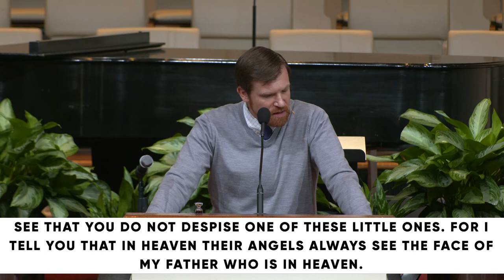Patterns of Prayer: Forgive Us Our Debts // Travis Cook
PRIMARY SCRIPTURE:
14 For if you forgive other people when they sin against you, your heavenly Father will also forgive you. 15 But if you do not forgive others their sins, your Father will not forgive your sins.

KEY POINTS
To be forgiven is to live as a preemptive forgiver.
Salvation is not an if-then law of reciprocity. Neither is forgiveness.
Salvation is grace from start to finish: one-way, unconditional love. So is forgiveness.
When we forgive, we further embrace God’s forgiveness.
Forgiveness is not:
1) Agreeing with or condoning what the person has done
2) Necessarily allowing the person back into their previously held role in our lives
3) Always reconciling with the person
4) Releasing the person from necessary behavioral change and accountability
All religions have an ethical system. Only in Christianity do we live out of who we have become in Christ Jesus: totally forgiven.
Only in Christ do we find a God who would die to forgive others.
We owed a debt we could not pay, while Jesus paid a debt he did not owe – all so we would forgive as we live forgiven.
MEMORY VERSE
Ask God to write this word on your heart this week:
“Pray then like this: ‘Our Father in heaven, hallowed be your name. Your kingdom come, your will be done, on earth as it is in heaven. Give us this day our daily bread, and forgive us our debts, as we also have forgiven our debtors. And lead us not into temptation, but deliver us from evil.’”

*Note: Through the rest of this sermon series, “Patterns of Prayer,” we will be working together as a faith family to memorize and regularly pray the Lord’s Prayer in Matthew 6:9-13 three times each day (morning, noon, and night). We invite you to pray with us in Ellis Chapel Monday through Friday from 11am to 1pm through April 15, 2022.

1: Read Ephesians 4:32 and Colossians 3:12-13 and answer the following questions.
· What do these two Scriptures have in common?
· Why do you think we are commanded to forgive?
· How is forgiveness a form of kindness toward others, toward ourselves, and toward God?

2: What is the correlation between the concepts of being blessed to be a blessing, and forgiving as we have been forgiven?

3: Once we have received forgiveness in Christ Jesus, forgiveness is not only possible, but joyful. What does this statement mean to you, and why might it be true? In other words, what joy(s) can be found in forgiveness?

4: Read Romans 5:8 and answer the following questions.
· What is so groundbreaking about God sending his own Son to die for us while we were still sinners?
· Consider the incarnational identity of Jesus Christ (being at once both fully human and fully God). How does Christ’s incarnational identity affect your understanding of this verse?
· What does this verse teach us about forgiveness?

5: Who do you need to forgive?

6: Take time to pray through the following steps toward forgiving someone who has personally wronged you. Ask God to help you:
· Rediscover the person’s humanity
· Surrender your right to get even with the person
· Pray for God to cover the person with grace
· Revise your feelings and hopes for the person
· Release the person
· Embrace the freedom to flourish and thrive without bitterness

PRAY
Lord, open our eyes to see our constant need of forgiveness. Teach us to come to you as a child – as your own child – believing undeserved, enduring love and forgiveness is always found in your presence. Send us out to live forgiven, freely forgiving those who wrong us – even when that person is us. If you can forgive us, Lord, why can’t we forgive ourselves? Our Father in heaven, forgive us our debts, as we also have forgiven our debtors.

· The Lord and His Prayer by N.T. Wright
· Living the Lord’s Prayer: The Way of the Disciple by Albert Haase
· Jesus Through Middle Eastern Eyes by Kenneth E. Bailey
· On Earth as It Is in Heaven: How the Lord’s Prayer Teaches Us to Pray More Effectively by Warren W. Wiersbe
· With Christ in the School of Prayer by Andrew Murray
· The Pursuit of God by A.W. Tozer
· Prayer: Does It Make Any Difference? by Philip Yancey
· The Practice of the Presence of God and the Way of Perfection by Brother Lawrence and Teresa of Avila
· Prayer: Finding the Heart’s True Home by Richard J. Foster
· The Art of Forgiving: When You Need to Forgive and Don’t Know How by Lewis B. Smedes
· What’s So Amazing About Grace? by Philip Yancey